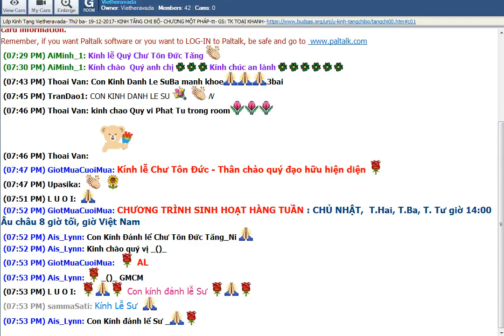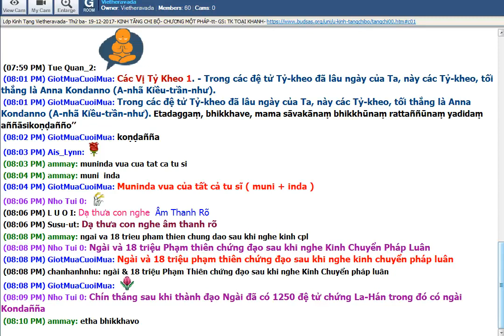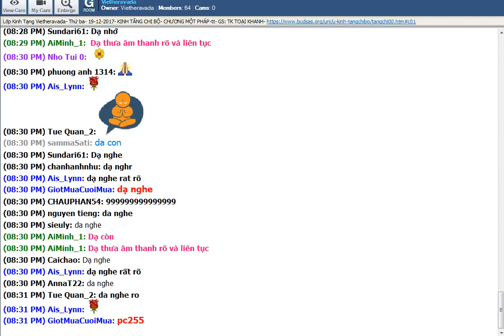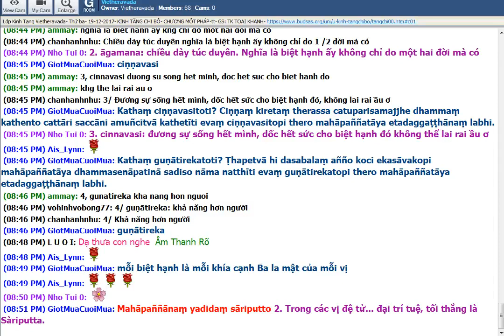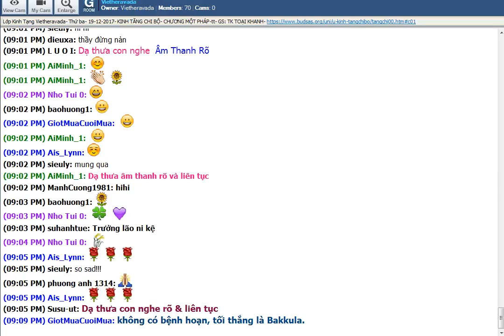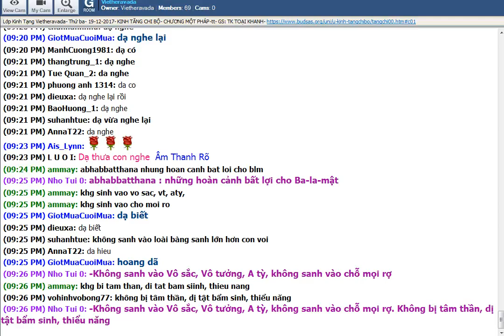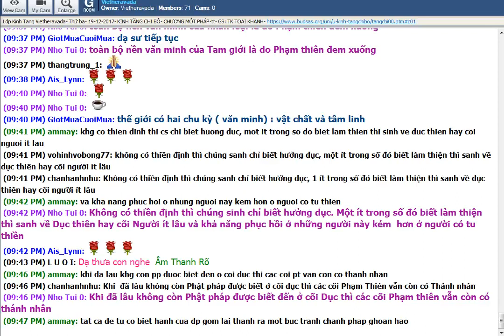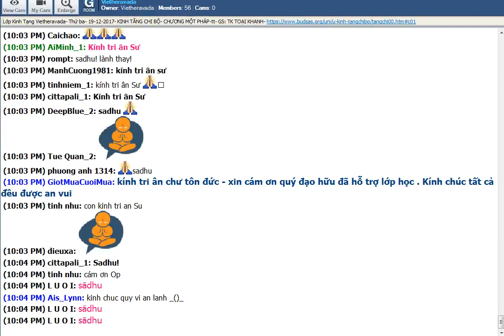6. Kinh Tăng Chi | Chương Một pháp | Phẩm người tối thắng | Sư Giác Nguyên giảng 19/12/2017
TĂNG CHI KINH:
Chương Một pháp
Phẩm người tối thắng

Nguồn:
Youtube GiotMua CuoiMua
vietheravada.net